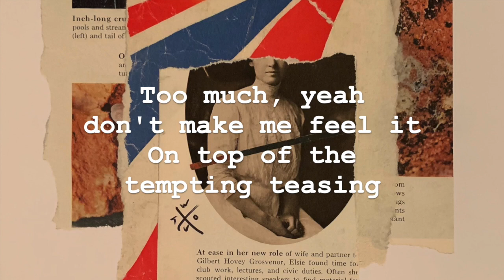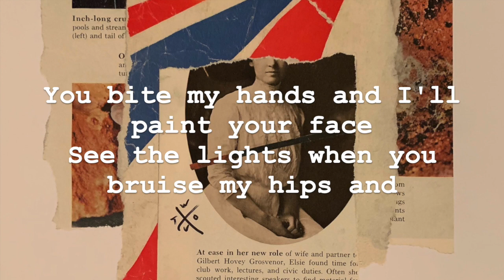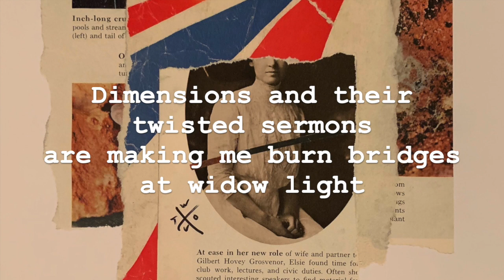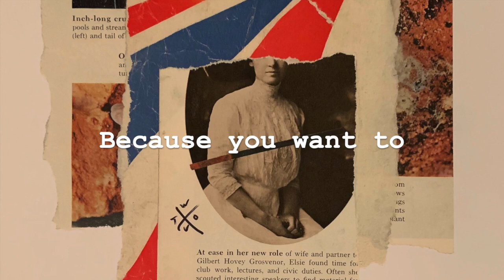War On TV - Ceilings (Lyrics)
Lyric video for "Ceilings" by War On TV. Released June 2018 on the album "Family Friendly". Produced and engineered by John Babcock and Kris Fricks at Uptown Sound Productions in Indianapolis, IN. All songs written and performed by War On TV. All content by War On TV.